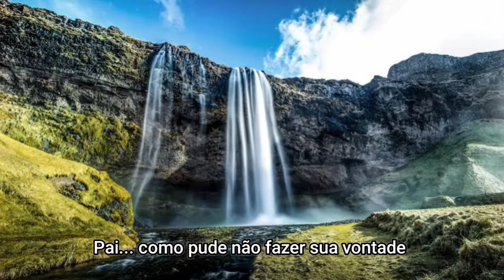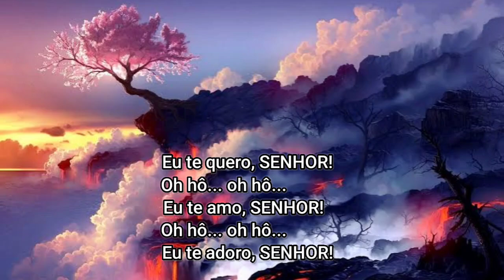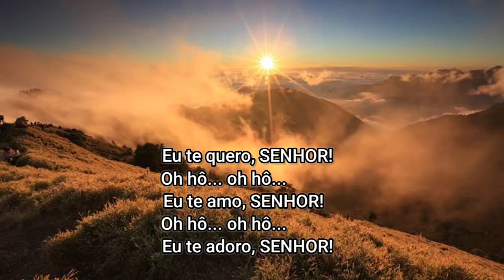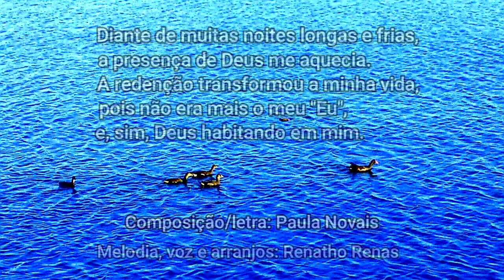Rendenção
Letra composta por Paula Novais, e Melodia e arranjos por Renatho Renas.